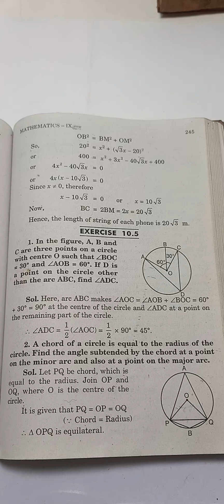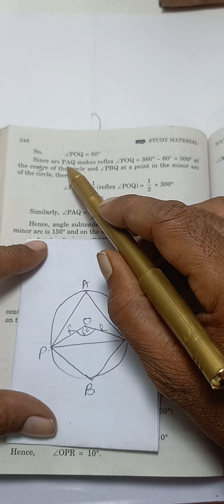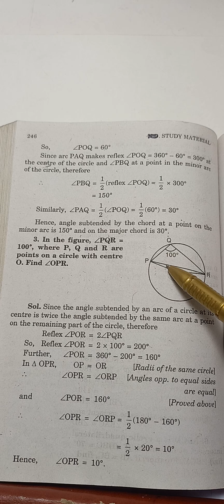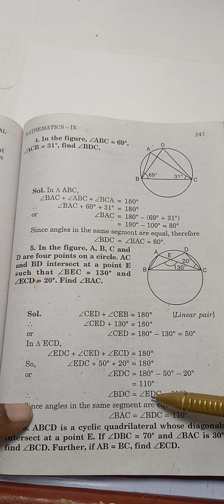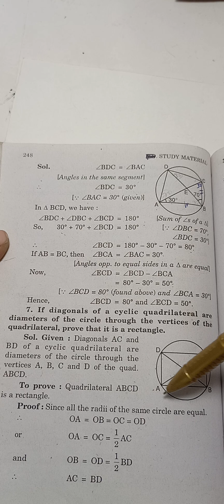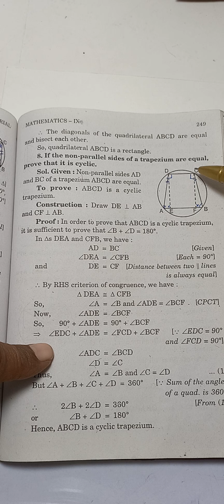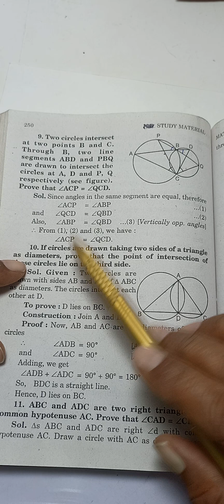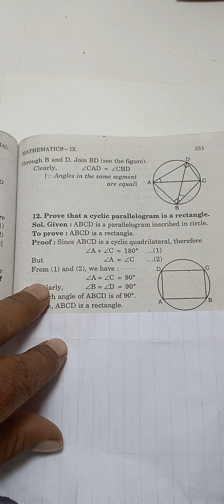Class 9 CIRCLE Chapter-10.5